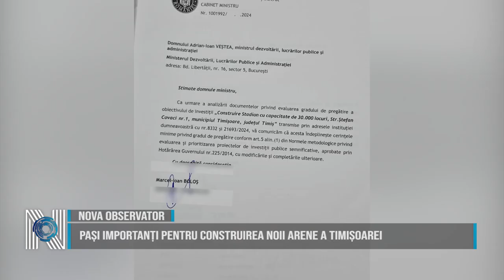Pași importanți pentru construirea noii arene a Timișoarei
Ministerul Finanțelor a eliberat avizul necesar demarării investiției la stadionul Dan Păltinișanu, document obligatoriu pentru construirea noii arene a Timișoarei. ”Urmează noi pași care să ne apropie de ceea ce ne dorim cu toții, dar este foarte important de precizat că nu putem realiza în câteva săptămâni ceea ce alții au tărăgănat zeci de ani. Facem, însă, tot ceea ce depinde de noi pentru a mișca lucrurile cât mai repede și, ca să mă asigur că avizul nu stă rătăcit în vreun birou, am fost personal la minister”, transmite președintele interimar al Camerei Deputaților, Alfred Simonis